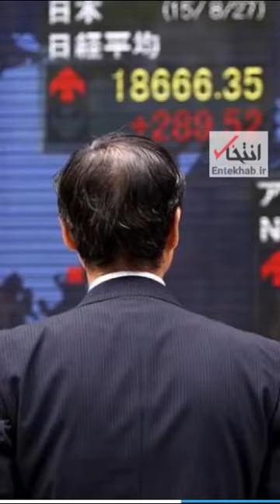انتقال خسارت بار از تهران به ریاض/خط گسل ژئوپلیتیکی آمریکا و چین چگونه از ایران به عربستان منتقل شد؟